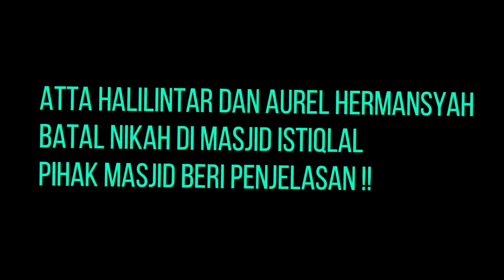Atta Halilintar Dan Aurel Hermansyah Batal Akad Nikah Di Masjid Istiqlal, Ini penjelasanya !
Rencana Atta Halilintar Dan aurel Hermansyah Akad nikah di masjid istiqlal batal. Pihak masjid istiqlal membeberkan alasanya terkait pembatalan tersebut. Sampai saat ini lokasi akad nikah atta dan aurel masih misterius.